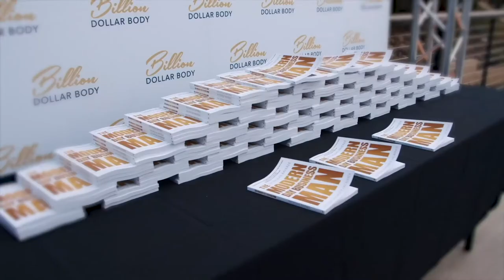How To Overcome Challenges & Thrive with Wallace Nelson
Want to learn the secret to overcoming challenges and thriving in your life and business?

In this week’s interview, Wallace Nelson talks about getting married young, divorced, remarried, with 8 kids and building a multimillion dollar company through it all

Timestamps:
[3:53] Business And Family Life
[7:25] Key Differences In First Marriage
[11:44] Going Through Divorce
[16:02] Struggling With Feeling Behind
[25:38] Complaining Vs Sharing And Being Vulnerable
[29:33] Health And Wellness Perspectives
[34:29] Being Silenced
[39:08] Better Health Hacks
[43:33] Stop Ignoring The Health Basics
[45:53] Kickstarting Results
[47:57] Why Are People Overweight
[51:44] Getting In Nutritious Foods